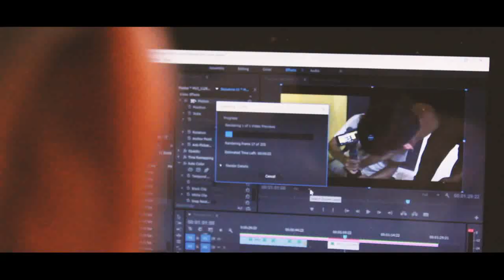Behind The Scene-Wisata Desa Award 2019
Wisata Desa Award (WDA) adalah malam anugerah dan ajang penghargaan bagi desa-desa di Kabupaten Pasuruan yang telah mendedikasikan tenaga, waktu dan gagasannya dalam mengembangkan sektor pariwisata berbasis desa.

Jumat (29/032019), bertempat di Hotel Horison Pasuruan, Event yang diinisiasi oleh Komunitas Averroes, Sampoerna untuk Indonesia dan Pemerintah Kabupaten Pasuruan ini sukses digelar secara meriah.

Acara ini dihadiri oleh berbagai kalangan, di antaranya Bupati dan Wakil Bupati Pasuruan, OPD Dinas, Kepolisian, Camat, dan 40 Desa yang telah memiliki Kelompok Sadar Pariwisata.

Dibalik kemegahan acara, terdapat elemen kuat sehingga mampu melaksanakan tugas masing-masing yang telah diberikan. berikut adalah video crew dibalik kemegahan acara tersebut.

selamat manyaksikan.